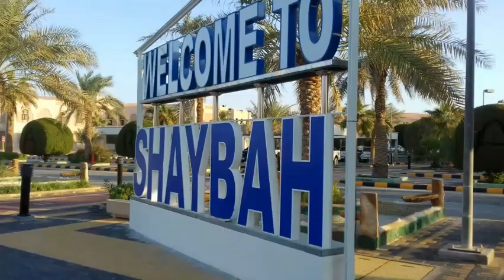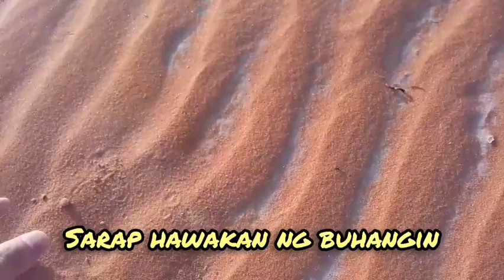GAANO NGA BA KAGANDA ANG SHAYBAH / 🐫🐪🐑🐐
More than two years na akong naka-asign dito sa Shaybah pero hindi parin nagbabago ang paghanga ko s kagandahan nya. Kaya naman nais ko ibahaigi sa inyo ang kagandahan ng Shaybah